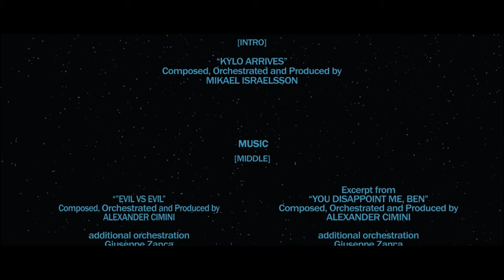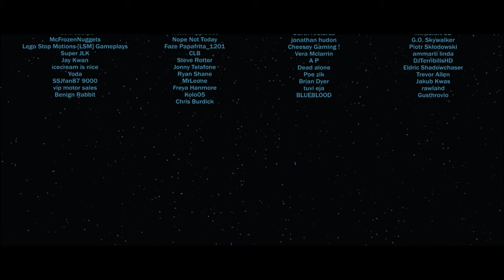star wars : Darth Vader vs Kylo Ren - star wars : Force Of Darkness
A FAN-FILM BY SEIZE THE FRAME

Force of Darkness is a non-profit unofficial fan-film that is not intended for commercial use.
Star wars is owned by Lucasfilm/Disney and this fan-film is not connected in any way to said companies.

Write in the comments what you want us to do next.

CREDIT CORRECTION:
Simon Tingell - Aditional VFX
Kylo Ren - Rikard Larsson (Not Rickard)
Thanks to Mathias Fjellström (Not Fjällström)

PS: Not true 4k, just uploaded that way for best compression.